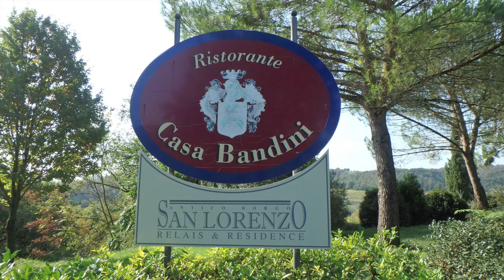Toscana - Casa Bandini - Antico Borgo San Lorenzo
Toscana, Casa Bandini, Antico Borgo San Lorenzo, acquistato nel 1990 dalla famiglia Bandini e ristrutturato con grande cura durante gli anni, è stato riportato alla sua originale funzione: l'antica fattoria, il fienile, il granaio e la Casa Padronale sono adesso delle eleganti residenze per gli ospiti. L'arredamento speciale, con pezzi antichi e pavimenti di terracotta e legno donano alla casa un tocco di rusticità combinata ad un'atmosfera armoniosa. A disposizione degli ospiti ci sono 9 appartamenti che possono ospitare da 2 a 9 persone, ognuno con un ingresso privato e uno spazio esterno privato.
Nel cuore dell'antico villagio dell'Antico Borgo San Lorenzo troverete uno dei luoghi più caratteristici della Val d'Elsa, il ristorante "Casa Bandini". Qui verrete immediatamente conquistati dall'atmosfera che vi circonda.
Antico Borgo San Lorenzo è il luogo ideale per un banchetto di matrimonio, all'interno del ristorante "Casa Bandini" o all'esterno del vecchio fienile ristrutturato, situati sulle verdi colline del Chianti Senese, magari dopo un aperitivo a bordo piscina.
Lasciate che Jacopo e Alessia vi aiutino a rendere il giorno indimenticabile più importante della vostra vita: loro vi seguiranno durante l'organizzazione del matrimonio e vi aiuteranno a scegliere il menù perfetto. Gli appartamenti del Borgo saranno a disposizione degli invitati.